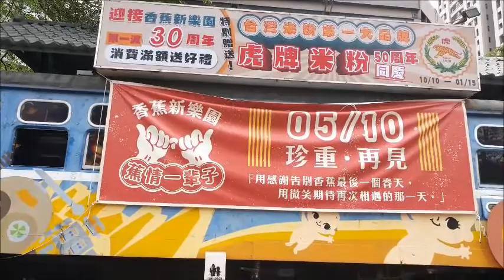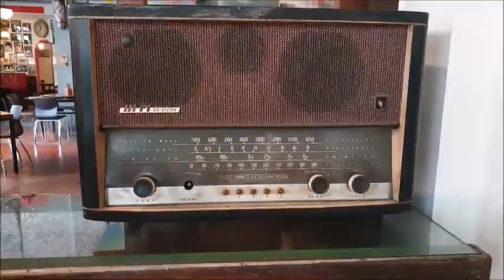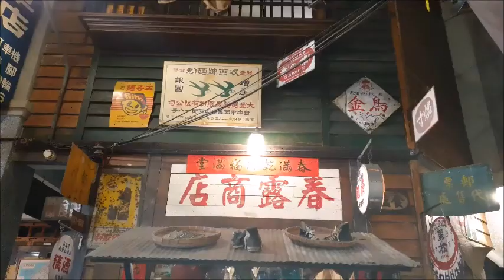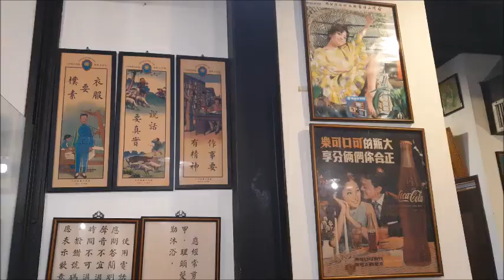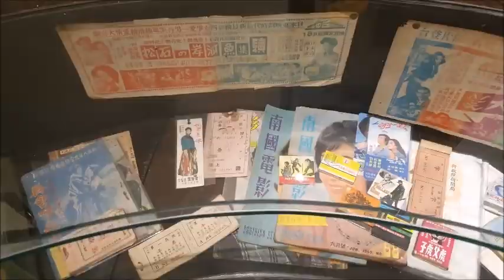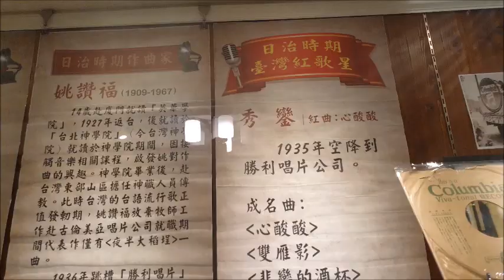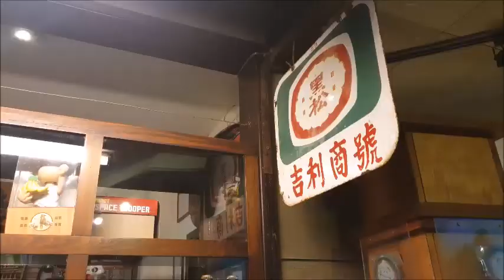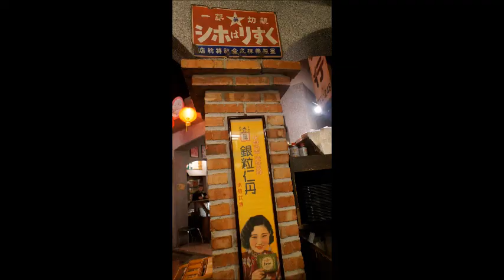台中香蕉新樂園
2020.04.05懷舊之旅